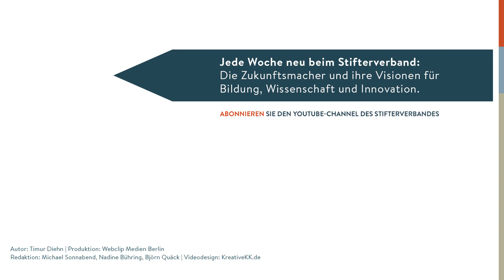Jenny Podewils: Neue Mitarbeiter-Strategien für Unternehmen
Der Chef sagt, wo es lang gehen soll, und die Untergebenen stehen stramm? So geht das heute nicht mehr, wenn Unternehmen Beschäftigte motivieren und halten wollen. Jenny Podewils, Co-Gründerin des Berliner Start-ups Leapsome, sieht einen grundsätzlichen Wandel in der Personalentwicklung. Und sie erzählt, wie mithilfe von Software alle im Unternehmen von individuellem Coaching profitieren können, das bisher oft Führungskräften vorbehalten war.

Autor: Timur Diehn
Produktion: Webclip Medien Berlin
Redaktion: Michael Sonnabend, Nadine Bühring, Björn Quäck
Videodesign: kreativekk.de